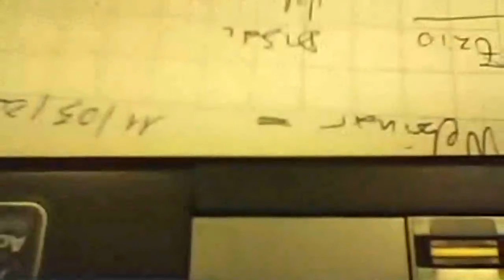DiSAL webinar del 11 maggio 2017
Le origini
Di.S.A.L. vive prima di nascere. Da 1994 un gruppo di presidi della Lombardia, in parte legati alla associazione professionale di docenti DiESSE, si è ritrovato mensilmente per mettere in atto una solidarietà professionale nel giudizio, nelle scelte, nella costruzione di proposte praticabili nella normale direzione di una scuola statale e non statale di ogni ordine e grado, sia sul piano didattico-pedagogico che sul piano organizzativo-amministrativo di gestione.
Dal primo Seminario nazionale a Rimini del 21 aprile '94 si sono susseguiti vari momenti di lavoro incentrati sul metodo della riflessione critica e sistematica sull'esperienza, paragonando i vari problemi che quotidianamente si presentano nella direzione di una scuola con il desiderio di innervare in essi la preoccupazione educativa che ne giustifica l'esistenza e l'azione.
La rete di rapporti che via via si è allargata, giunge l'8 marzo 2001 a Milano alla costituzione formale di una Associazione professionale di dirigenti scolastici, soprattutto grazie all'incontro ed all'amicizia con presidi e direttori didattici di scuole statali e non statali provenienti da esperienze sindacali quali lo SNALS o la CISL o semplicemente interessati ad una cultura educativa della direzione di scuola.
Due fattori concomitanti, che segnavano un mutamento nell'esercizio della professione direttiva,  hanno spinto all'organizzarsi in Associazione: la nascita della dirigenza scolastica nella scuola statale e gli effetti sulla direzione di scuole della legge sulla parità scolastica.
Già durante il 2001 si costituiscono i primi gruppi, oltre che in Lombarda, a Genova, Bologna, Torino, Padova. Oggi, nel 2009, l'associazione vede la presenza di riferimenti in tutte le regioni italiane.

L'identità
Di.S.A.L. si costituisce con una identità forte: associare dirigenti di scuole statali e non statali di ogni ordine e grado, per sostenere un esercizio di una professione direttiva attenta alla totalità dei fattori della vita di una scuola e mirata a favorire le condizioni che permettano l'attuarsi di esperienze educative da parte di docenti, genitori e giovani.
Escludendo la via di un nuovo sindacato, l'Associazione scaturisce anche grazie ad una scelta contingente: la convinzione che i mutamenti in atto, sia nella scuola statale (la nascita della dirigenza scolastica), che nella scuola non statale (la legge 62 sulla parità), rendano utile una nuova proposta professionale e politica, sorta dall'esigenza che il dirigente scolastico -- come ora viene impropriamente chiamato il preside o direttore -- rimanga radicato nella funzione culturale ed educativa della scuola.
Fin dagli inizi la novità culturale e professionale si è raccolta attorno a poche ed importanti convinzioni: l'importanza della funzione direttiva per la qualità della scuola; la pari dignità della professione a prescindere dal gestore dell'istituzione scolastica, sia essa statale che non statale; il primato dell'autonomia scolastica, in un contesto di sussidiarietà istituzionale, come chiave di volta per la soluzione dei gravi problemi della scuola italiana;  la libertà come principio fondante la relazione educativa tra famiglie, giovani e scuole; l'opposizione a ridurre la professione direttiva ad una mera gestione organizzativa, amministrativa, progettuale, finanziaria o di rappresentanza, nella convinzione che tutti questi importanti aspetti sono puro servizio all'azione educativa e culturale.